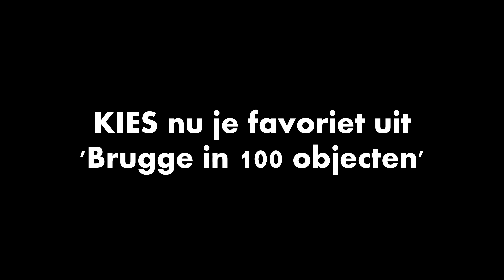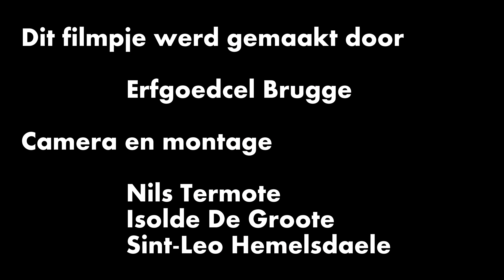Brugge in 100 objecten: Kies jouw favoriete object!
Tijdens de restauratie van het Gruuthusemuseum
schreef Musea Brugge een wekelijkse blog. Aan
de hand van 100 Brugse erfgoedparels vertelde
die de geschiedenis van de stad. Door welk stukje
geschiedenis werd jij het meest geraakt? Laat het ons
weten! Naar aanleiding van Erfgoeddag roepen we
iedereen op om te stemmen voor het object dat hen
het meest bijgebleven is uit deze reeks van 100.

Loop tijdens het Erfgoedweekend zeker eens
binnen in het Centraal infopunt (Rijksarchief Brugge) en ontdek er jullie top 10!